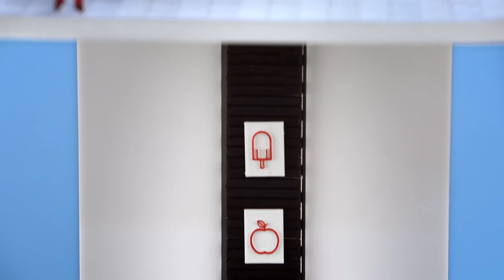ACTUM get ready (CZ)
ACTUM get ready

Co až lednice budou nakupovat samy? Jak na to budou reagovat supermarkety? A jak výrobci obalů? Co když budou lednice sbírat data o vašem stravování, které využije například zdravotní pojišťovna nebo lékař, který stanoví preventivní léčbu?

Co až budou auta zcela autonomní? Budou lidé během jízdy surfovat po internetu, konzumovat zábavu nebo spát? Začne se více řešit výkon procesoru než motoru? Bude parkování, tankování a servis probíhat zcela automatizovaně?

Co až budou všechny žárovky připojené na wifi? Řeknou vám, kdy je potřeba je vyměnit a optimalizují vytápěcí systém domácnosti? Jak se přizpůsobí dodavatelé energií, výrobci elektroniky nebo designová studia?

Nové technologie mění očekávání a chování zákazníků, což má dopad na všechna odvětví. ACTUM vám pomůže vytvořit digitální strategii a navrhne technologickou platformu pro personalizovaný a konzistentní zákaznický zážitek na všech zařízeních jako jsou počítač, mobil, hodinky, televize, ale také automobil nebo virtuální realita. Pomůžeme vám přizpůsobit firemní web, e-shop, mobilní aplikace, e-mailing, call centrum, sociální sítě nebo místo prodeje. Zvládněte digitální transformaci a připravte svou společnost na digitální svět.